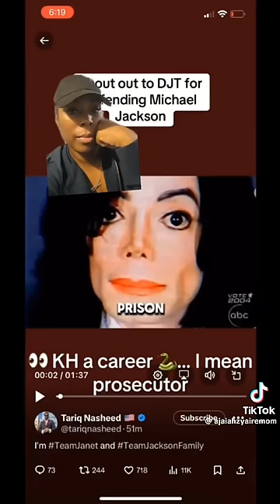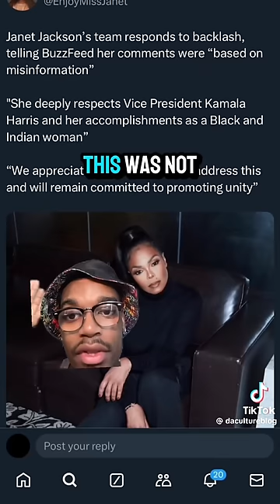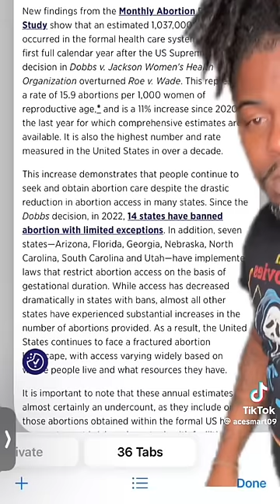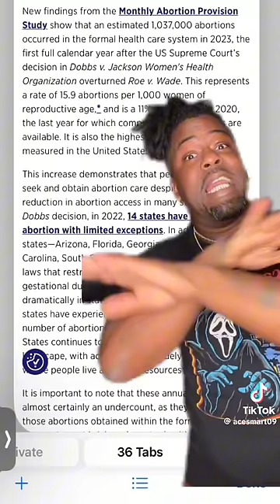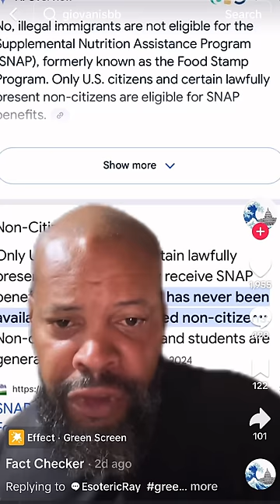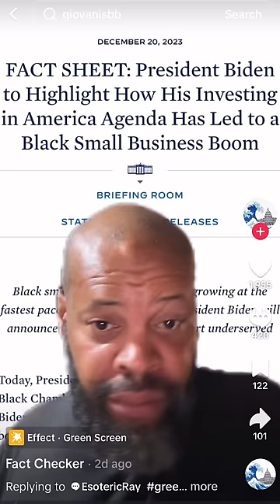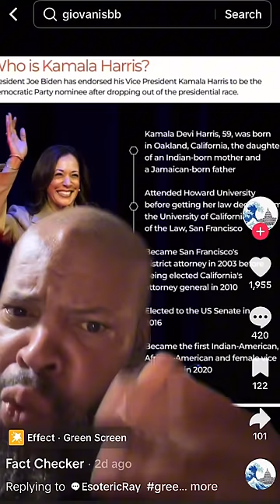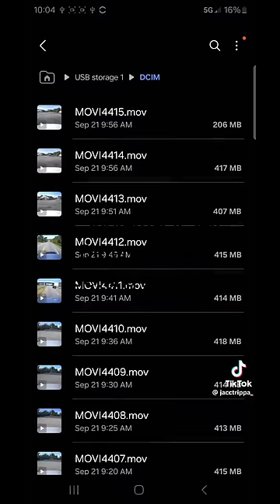BM Love BW | Standing with Miss Jackson